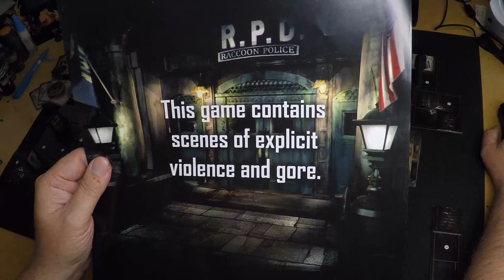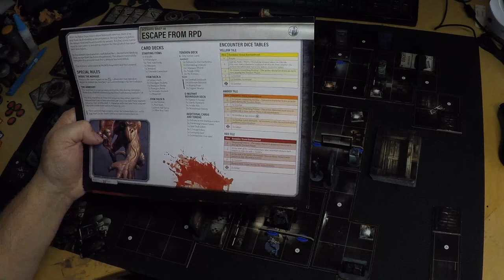Resident Evil™ 2: The Board Game Campaign Playthrough - Live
Join Sherwin Matthews and Mat Hart as they stream their continuing RE2tBG campaign! Today they'll be attempting Scenario 5A, Escape From RPD'

Based on Capcom’s classic 1999 video game, Resident Evil™ 3: The Board Game is live on Kickstarter now - don’t miss out!